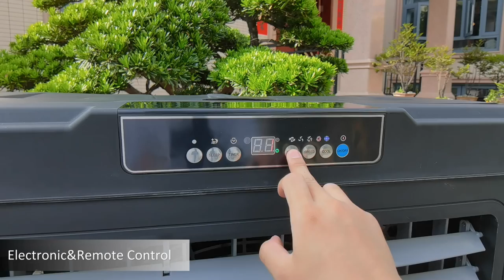Best portable commercial air cooler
Big Airflow Up to 20000 CMH，Excellent Air Cooling Solution For Commercial and Industrial Use

So, what is Vankool?
Vankool Technology Co.,Limited is a professional producer of evaporative air coolers,which owns full range of air cooler series including portable air coolers,industrial air coolers and residential wall mounted air coolers.

Manufacturing evaporative air coolers since 2005,we take pride that Vankool products have been sold to more than 60 countries in the world. Now Vankool owns the production capacity of 500 pieces of air coolers per day.

Our manufacturing capabilities include ODM service,moulding,plastic injection and air coolers production.With R&D office in Shunde,we have our own producing facilities in Zhongshan city.